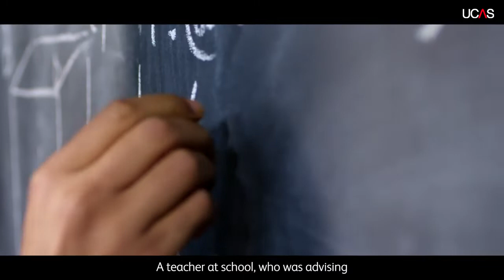A day in the life of a Solicitor apprentice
Skilled legal professionals will always be in demand to facilitate court cases, represent clients and provide legal administrative and research services in the UK and all over the world. Rumaysah Khan, a Level 7 Solicitor Apprenticeship at @EvershedsSutherland shares her journey.